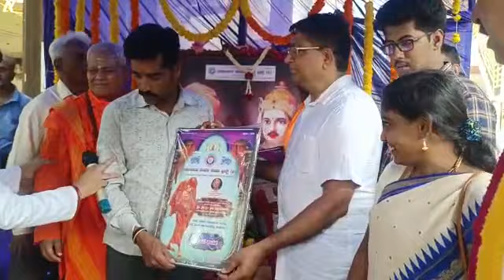April 24, 2023(2)